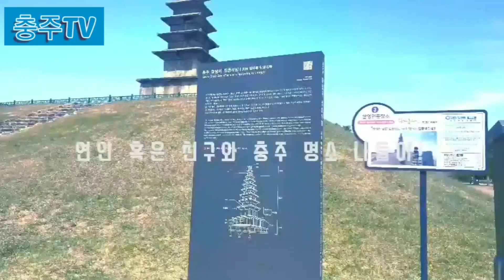286. 충주비보이 대한민국비보이 트래블러크루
충주TV(충주문화예술전문유튜브)

충주홍보대사허용/충북홍보대사
네이버밴드충주사랑♡재능기부